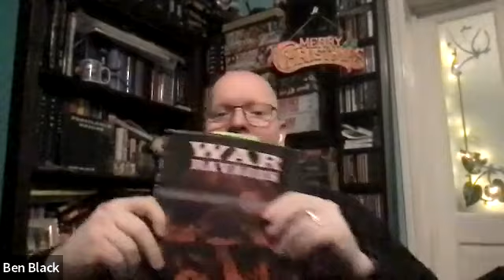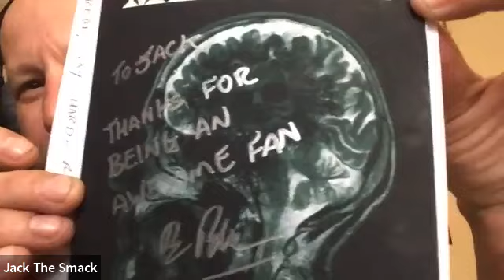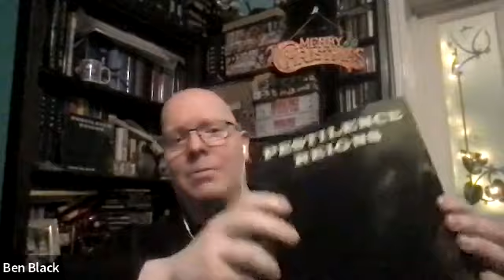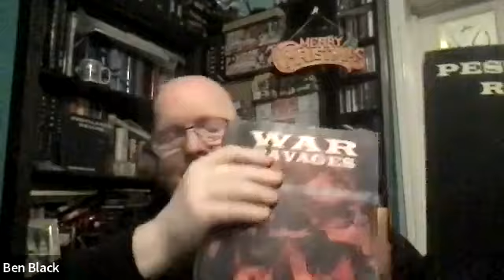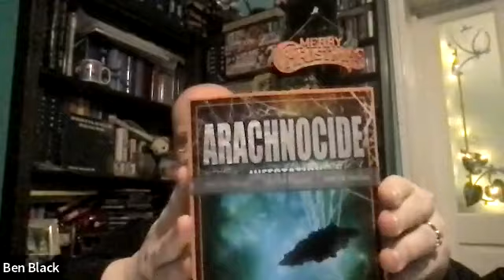Written Undead Podcast- Ben Black